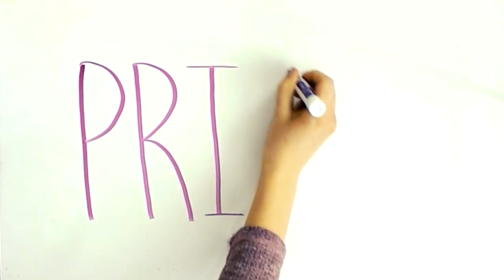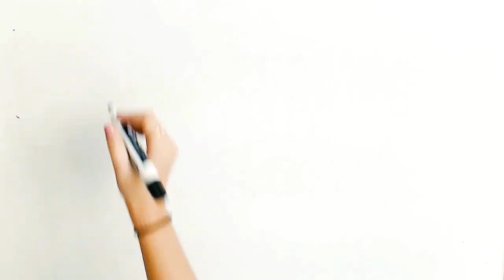Career Cafe | 3 Years of Experience Before Graduation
Welcome to the fourth episode of Career Cafe where Marie takes you through our tips to gain three years of experience before you walk across that stage in May.

Music license through Artist.IO by Clinton Wright